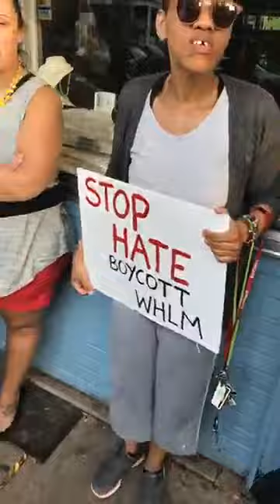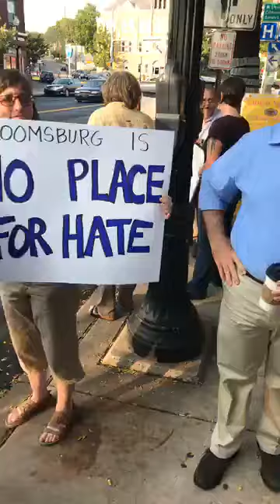WHLM Protest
8-15-17 No Hate WHLM Protest